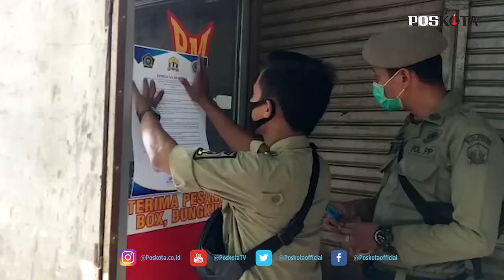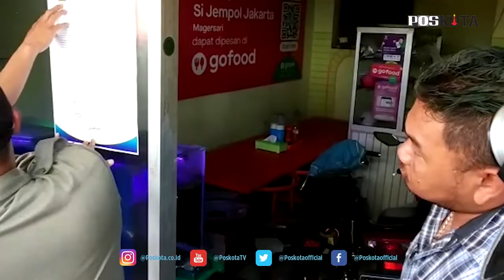SATPOL-PP KOTA SERANG LAKUKAN SOSIALISASI SELAMA RAMADAN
SERANG - Satuan Polisi Pamong Praja Satpol-PP Kota Serang melakukan sosialisasi himbauan bersama Pemkot Serang, Kemenag dan MUI Kota Serang nomor 451.13/335-Kesra/2021 tentang Peribadatan Bulan Ramadhan dan Idul Fitri 1442 Hijriyah.

Sosialisasi himbauan bersama itu merupakan tindak lanjut dari hasil musyawarah antara Forkopimda Kota Serang dengan Kemenag dan MUI Kota Serang serta sejumlah pengusaha rumah makan, kafe dan restoran di Kota Serang beberapa hari yang lalu.

Kepala Bidang Kabid Penegak Produk Hukum Daerah dan Ketentraman Ketertiban TB Hasan mengatakan, sosialisasi ini dilakukan di sejumlah Rumah Makan RM yang berada di Kota Serang.

"Untuk hari ini sasarannya ada di beberapa titik, yakni RM Padang, RM sekitar stadion Maulana Yusuf, Pasar Lama Serta Kawasan Royal," ujarnya, Rabu (14/4/2021).

Hasan menambahkan, sosialisasi itu dilakukan dalam bentuk penempelan pamflet himbauan yang dilakukan bersama beberapa personil Satpol-PP Kota Serang.

"Ada beberapa tim yang diturunkan hari ini dalam rangka sosialisasi himbauan bersama ini," ucapnya.

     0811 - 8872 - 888